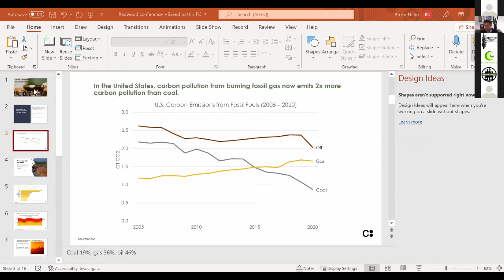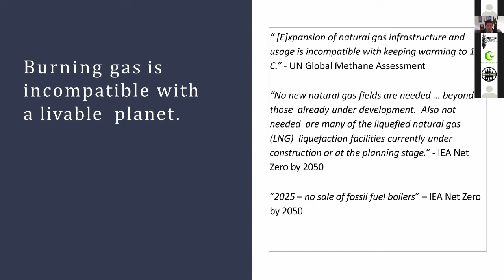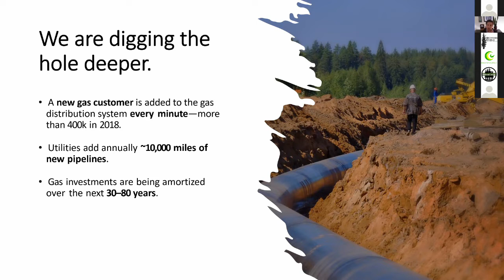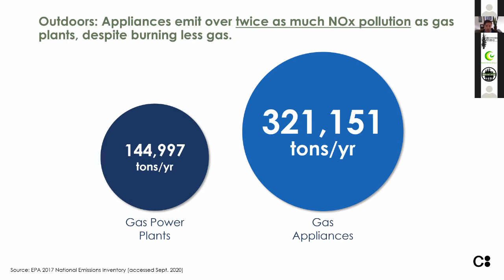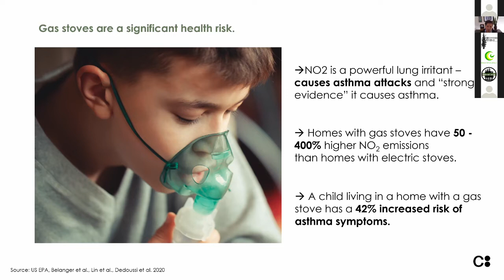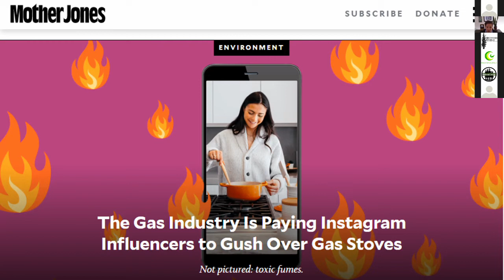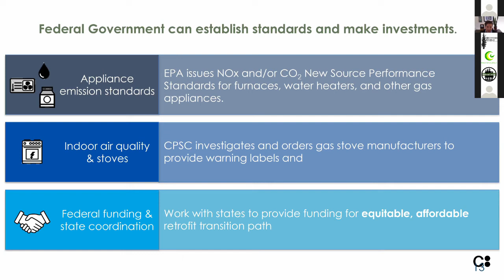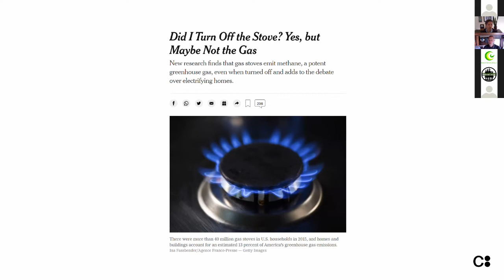The Clean Air Agenda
Bruce Nilles / The Climate Imperative